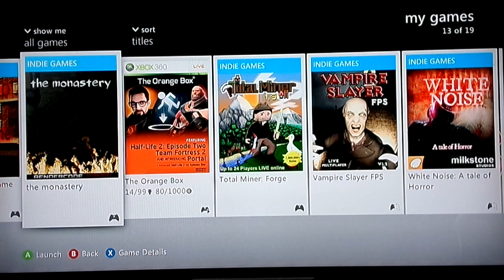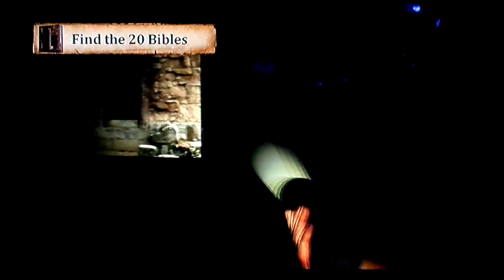SCARIEST JUMP SCARE! (The Monastery, Xbox360)